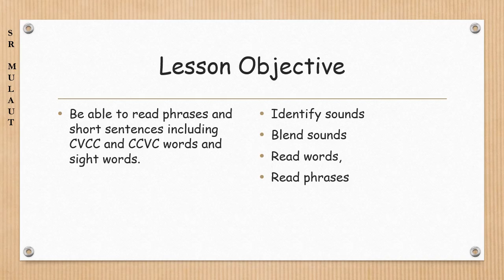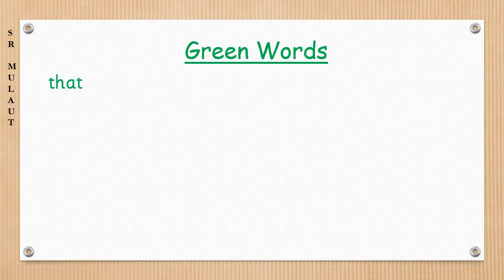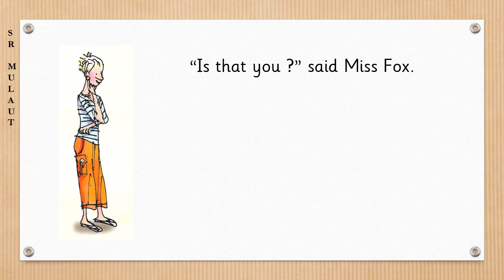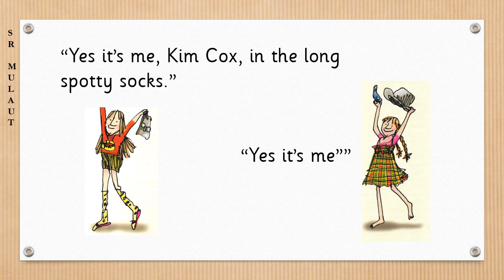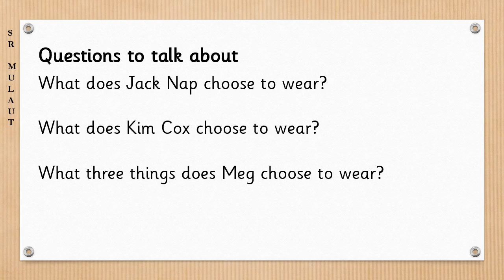Pink books set 3, book 4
RWI pink books set 3 book 4 with narration